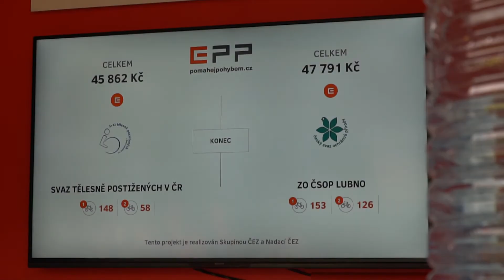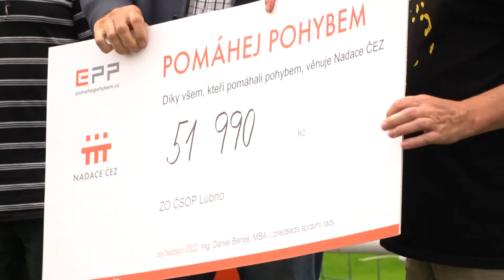FRÝDLANTSKÝ ČEZ DUATLON 2018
Pojďme se společně ohlédnout za 2. ročníkem Frýdlantského ČEZ duatlonu!